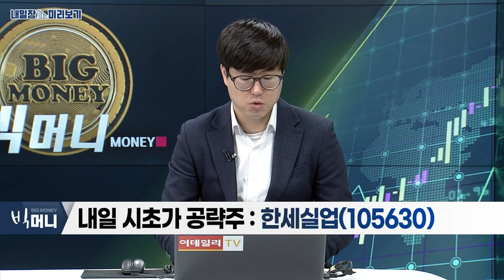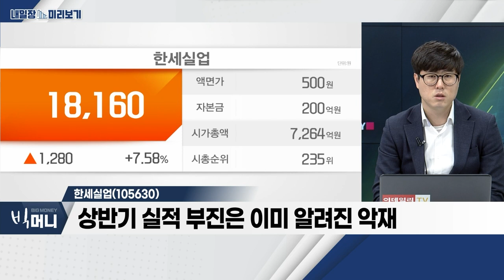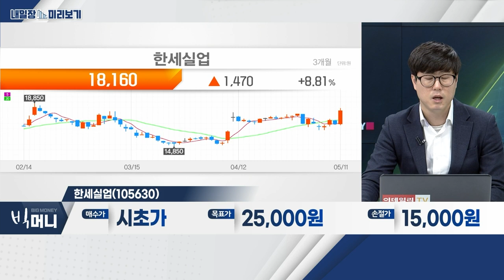한세실업(105630)... '한세예스24홀딩스', 동사 지분 공개매수 / 항공_내일장 미리보기 (20230511)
- 美 소비자물가 둔화… 투자심리 개선
- 부채한도 협상 불확실성… 변동성 요인
- 1분기 어닝시즌, 실적주 중심 차별화 장세

- 통상적 비수기 4월, 해외여행 수요 등 증가
- 장거리 해외여행 수요↑… 여름 성수기 기대
- 항공여객 공급 부족 속 운임 강세 지속

- '한세예스24홀딩스', 동사 지분 공개매수
- 상반기 실적 부진은 이미 알려진 악재
- 하반기 실적 회복 대비 저점 매수 전략